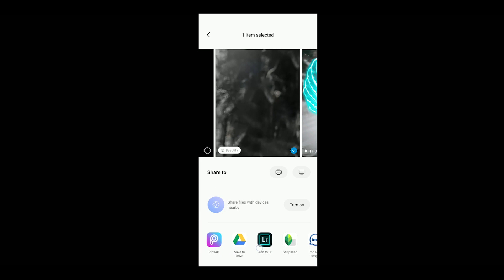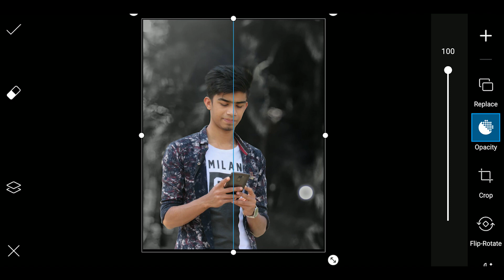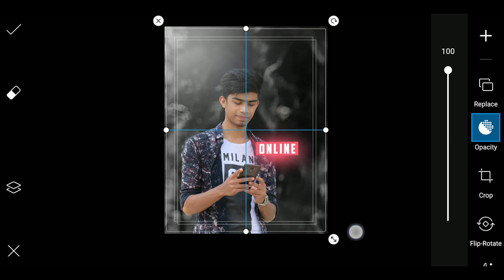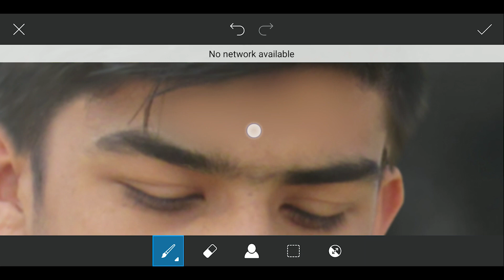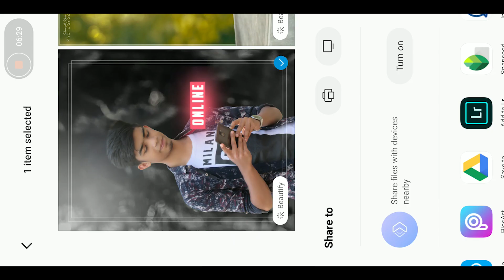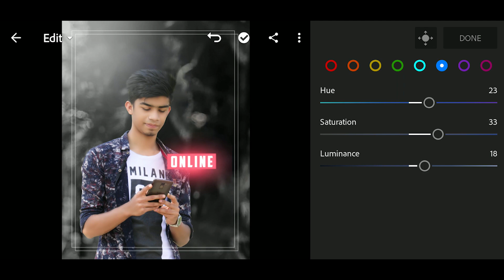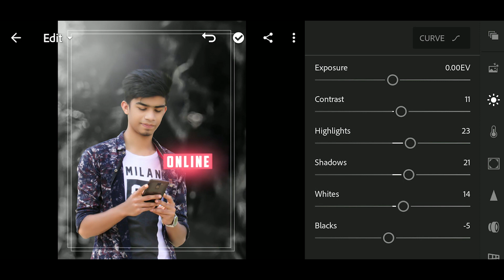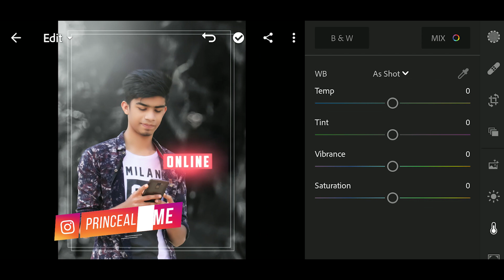PicsArt Instagram Viral Photo Editing 2020 || Online Boy instagram Photo Editing Tutorial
In This Video I am Showing  New PicsArt Instagram Viral Photo Editing Step by step in bangla 2020 By PicsArt &Adobe lightroom mobile app  || Online Boy instagram Photo Editing Tutorial.

& Also...